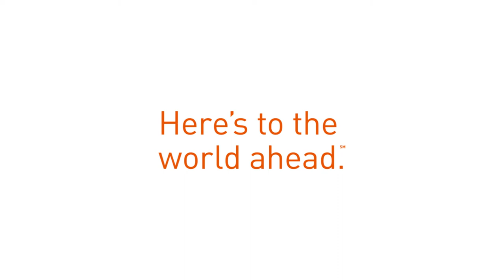Graebel | Here's to the world ahead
Global workforce mobility is evolving, and Graebel has big goals for the future. As a people-first culture, being service oriented is in our DNA. It’s how we help some of the world’s largest organizations tap into new opportunities, and how we attract new generations of leaders. And we feel like we’re just getting started. Here’s to the world ahead.